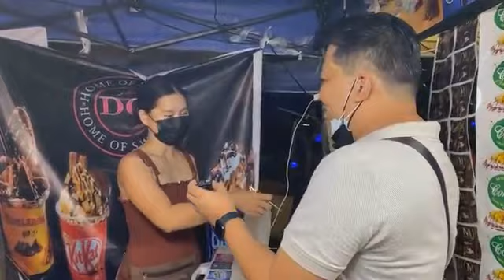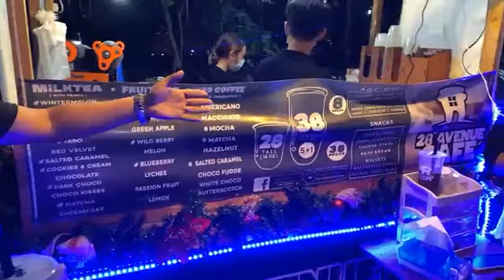HULING HIRIT sa Manila Streat Food Festival! Tara na!